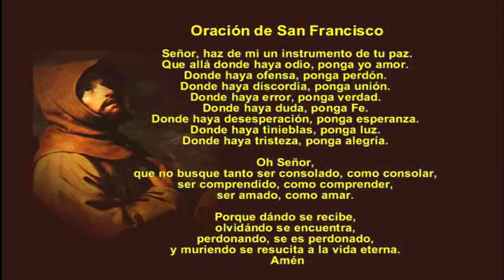Reflexión diaria del Evangelio| Sábado, 14 de octubre de 2023| Fr. Antonio Majeesh Kallely, OFM